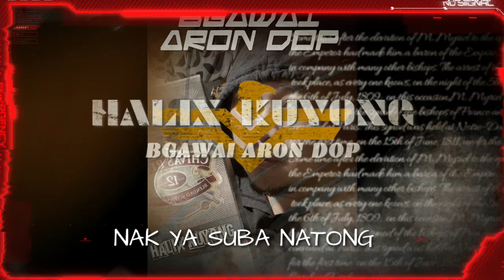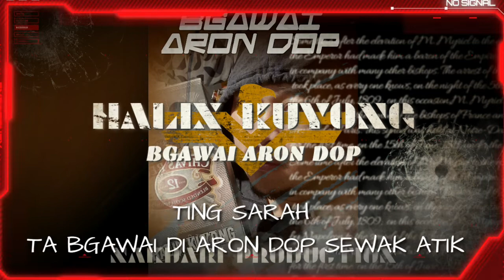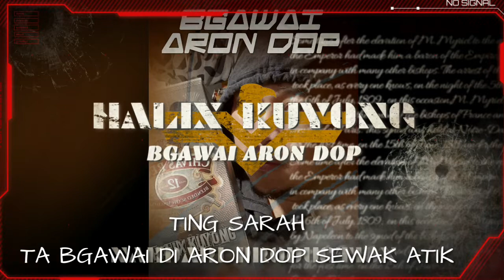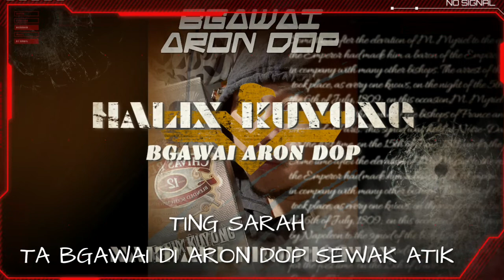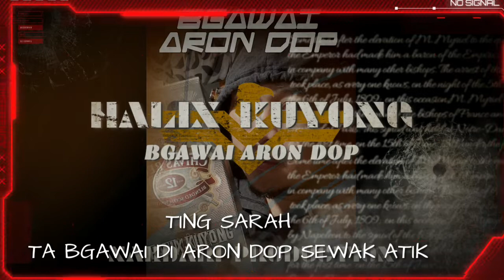LAGU GAWAI BIDAYUH 2020 (BGAWAI ARON DOP)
Hadiah untuk semua bangsa Dayak.
Selamat Hari Gawai 2020.